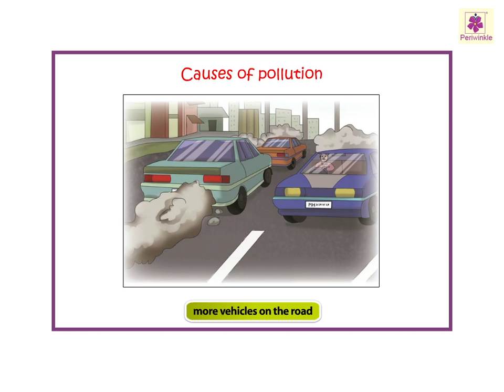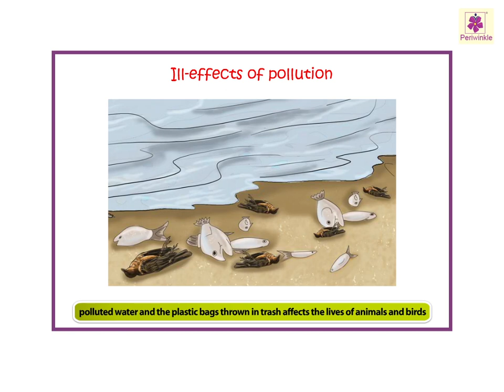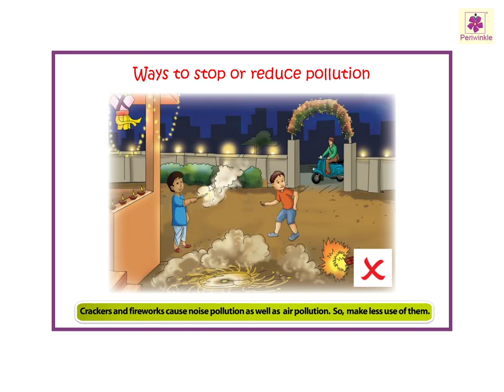Pollution | Now You Know Book C | Periwinkle